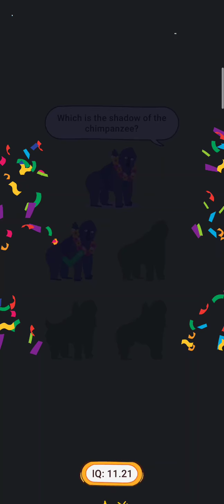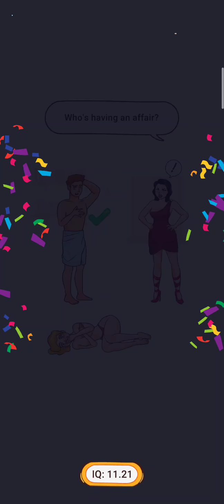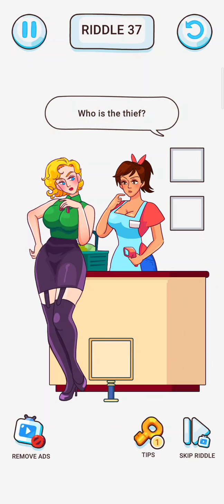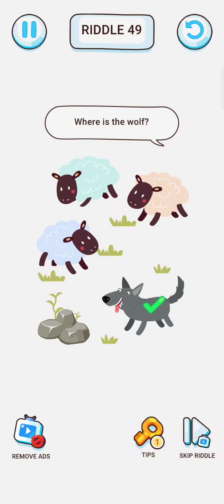Brain Riddle - Tricky Puzzles - Level 1-50 Walkthrough.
Combine your imagination and brain skill to solve the ridings.Come experience and fun.